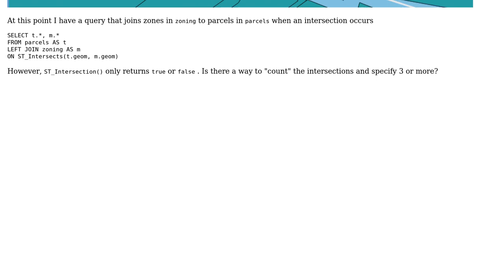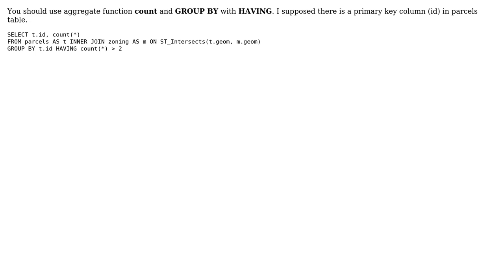GIS: Select records that intersect more than 3 polygons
With thanks & praise to God, and with thanks to the many people who have made this project possible! | Content (except music & images) licensed under CC BY-SA | Music | Images & others | With thanks to user Zoltan user the_darkside user PolyGeo and the Stack Exchange Network Trademarks are property of their respective owners. You are responsible for your own actions.